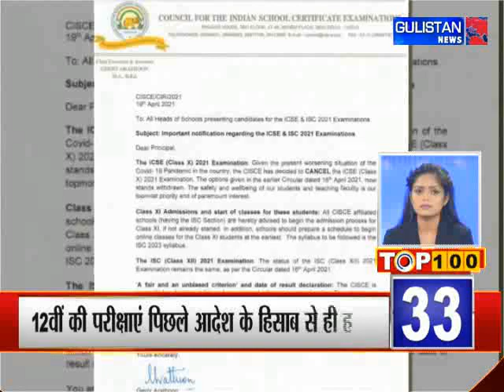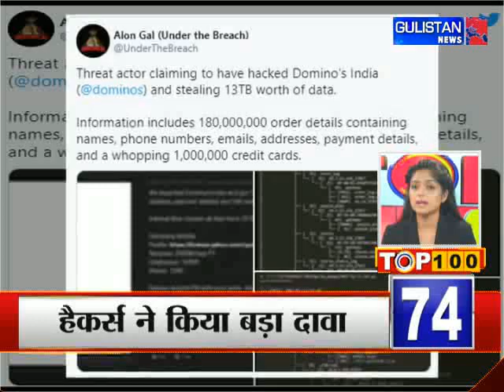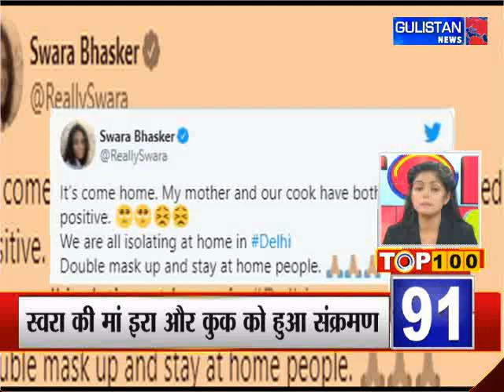Top 100 News ||Latest Update||Gulistan News